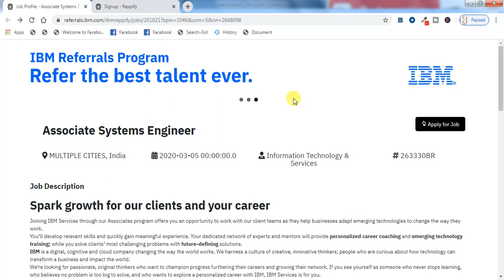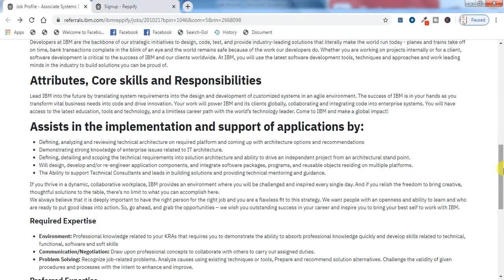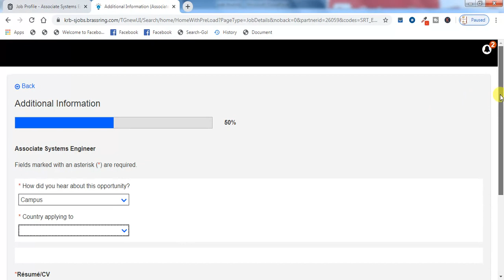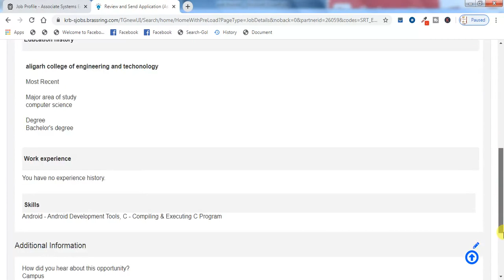IBM Recruitment for 2018| 2019 | 2020 batch | Ibm associate system engineer recruitment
Hey Guys, IBM is Hiring for Associate system engineer Post for fresher as well as Experience Student,Interested candidate can Apply Link is Given Below::

Topic Cover::
1)IBM Off Campus Drive 2020 for Associate System Engineer
2)ibm associate system engineer recruitment process
3)ibm recruitment 2020
4)how to get job in ibm company
5)ibm recruitment 2020 for freshers
6)ibm recruitment eligibility criteria
7)How do I get a job at IBM